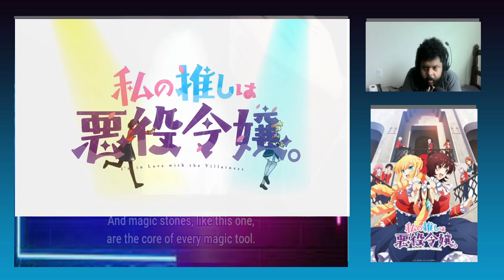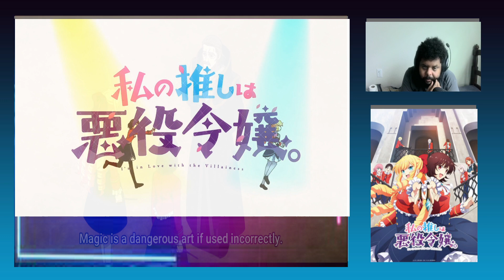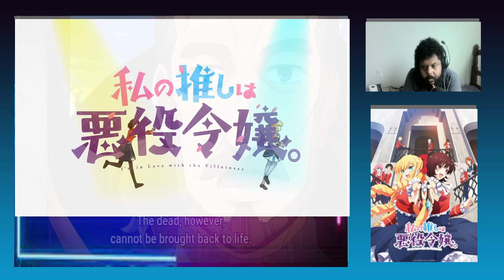Monster Attack | I'm in Love with the Villainess Episode 4 Reaction